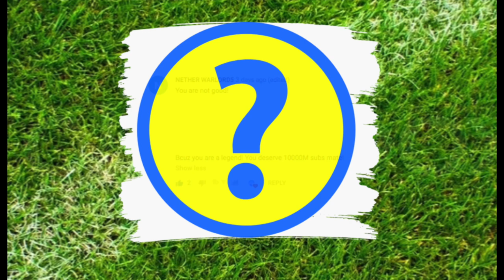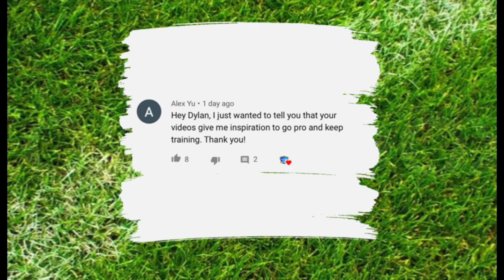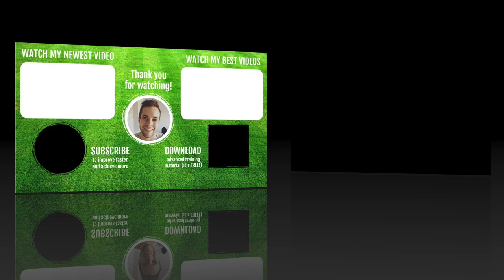Soccer Positions By Number | Learn Specific Soccer Positions Numbers For Each Player On The Pitch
Soccer Positions By Number - Did you know that every soccer position on the field has it's own specific number? Today you will learn the specific soccer positions numbers for each player on the pitch.

If you find these soccer training videos helpful please remember to always LIKE the video, drop a COMMENT, and SHARE this video on social media with other ambitious soccer players / footballers.

Soccer Positions By Number

Learn Specific Soccer Positions Numbers For Each Player On The Pitch

Did you know that each soccer position has it's own designated number?

I've played soccer my entire life and honestly, I didn't even know that until a few years ago. If you'd like to know which the different soccer positions numbers - this video is for you.

The reason you may want to learn about the different soccer positions by number is because there may be times when your coach addresses different soccer positions by a number instead of a name.

Also, when watching soccer or football on television many analysts and commentators may refer to soccer positions by numbers.

Obviously if you refer to the beautiful game by it's real name of football you may find this video by searching for different phrases in YouTube:

football positions
football positions by number
football positions numbers
football positions numbers and roles

Dylan Tooby
Progressive Soccer